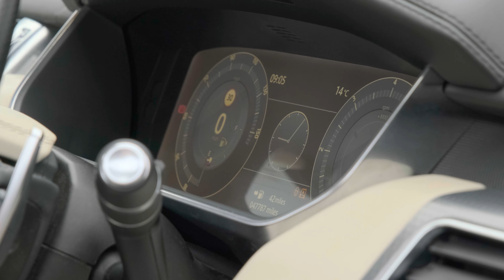Range Rover Sport | Auto 100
Facelift Model With High Spec Autobiography Dynamic With Additional Factory Options & Full Land Rover Main Dealer Service History Last Completed In April 2022, Finished In Carpathian Grey With Ivory Leather Upholstery, 22" 5-Split Spoke Design Alloy Wheels In Silver Finish With Red Brake Calipers, Head Up Display, Parked Car Heating System, Fixed Side Steps, Privacy Glass, Exterior Black Styling, Sliding Panoramic Sunroof, Homelink Garage Door Opener, Meridian Audio System, Electrically Adjustable Memory Seats With Heating & Ventilation Functions, Heated Rear Seats, Adaptive Cruise Control, Heated Steering Wheel, Rear Parking Camera, Front & Rear Parking Sensors & More. Here at Auto 100 we are an independent prestigious car reseller. We are based in the heart of England just off junction 28 of the M1 in Nottinghamshire. Established since 2002, we are a family run business and have a collective knowledge of over 100 years & all of our cars come with finance available, up to 24 months extended warranty and checked thoroughly for peace of mind buying.(U32022)